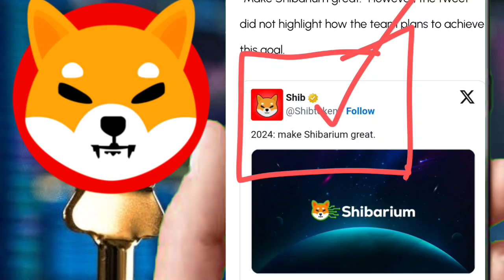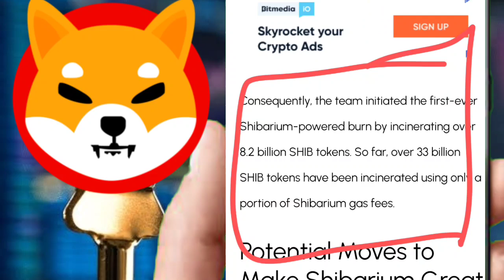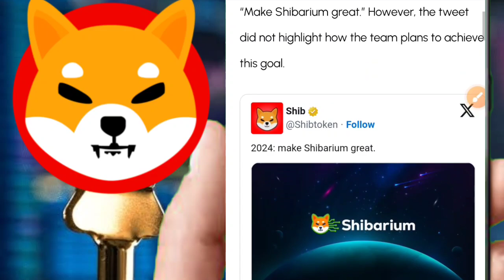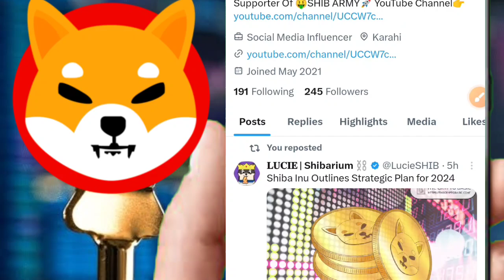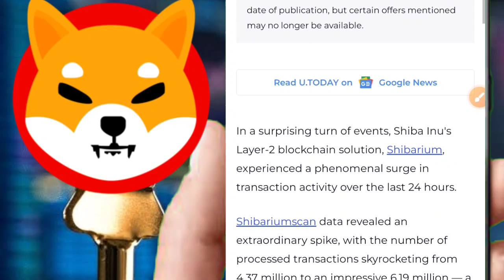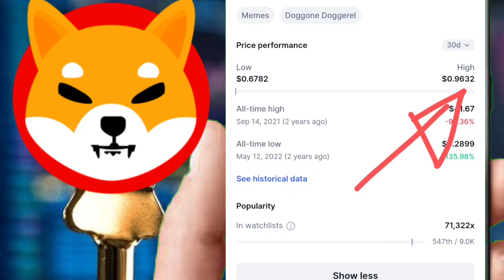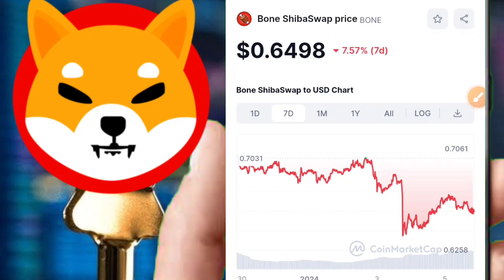SHIBA INU 50% BURNING🔥SHIBARIUM की पॉवर🔥शिबा 0.10₹ या ₹1 जाएगा🔺8,000,000,000